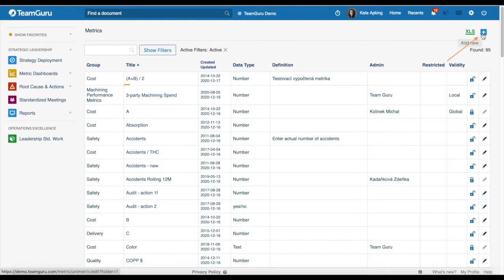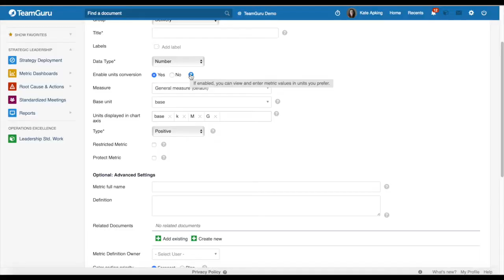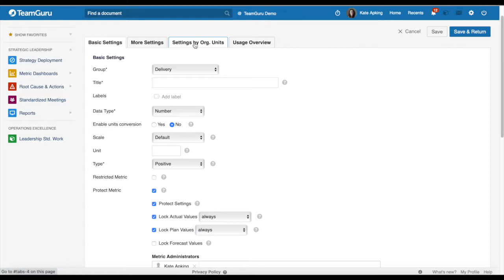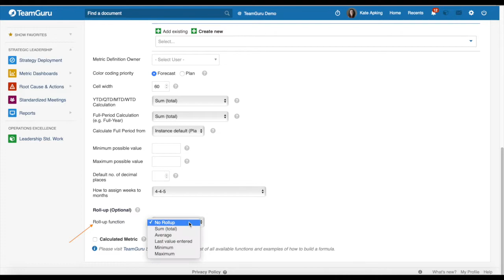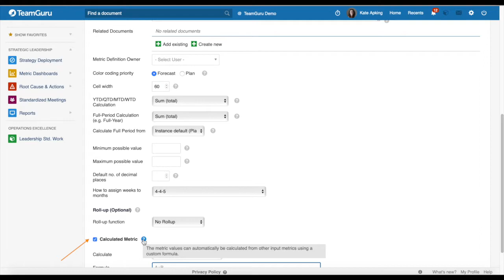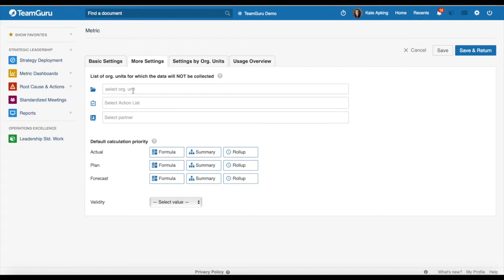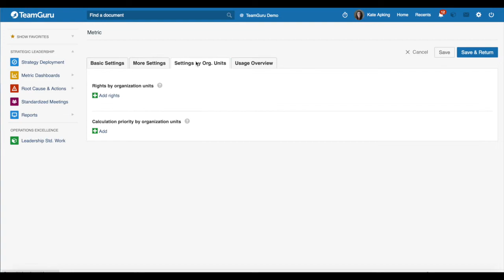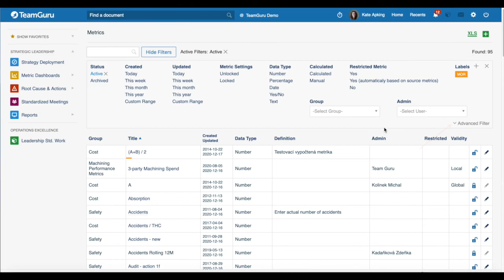TeamGuru Tutorial: How to create new metric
Learn how to create your metrics (KPIs) and track them in your metric dashboards.

ABOUT TEAMGURU
TeamGuru helps you to build and run your company management system.
➢ Develop a clear strategy, accountability and execution plans
➢ Cascade the right KPIs, set goals, track results and manage corrective actions within a single platform
➢ Manage knowledge and best practices; assure the right skills and team flexibility
➢ Support Quality and HSE Management System to help making effective decisions and prevent problems
➢ Report progress in real time and Eliminate cluttered Excel and PowerPoint reports from your leadership processes
➢ Drive collaboration, accountability and execution across all teams